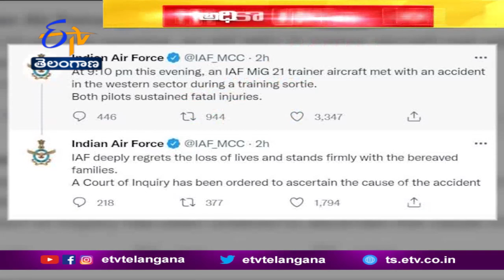IAF Releases Names Of Pilots Killed In Last Nights MiG-21 Crash in Barmer | పైలట్ల వివరాలు వెల్లడి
రాజస్థాన్ లో కూలిన భారత వాయుసేనకు చెందిన మిగ్ -21 విమానంలో చనిపోయిన ఇద్దరు పైలట్ల వివరాలను అధికారులు వెల్లడించారు. హిమాచల్ ప్రదేశ్ కు చెందిన వింగ్ కమాండర్ రాణాతోపాటు... జమ్ము కశ్మీర్ కు చెందిన విమానం లెఫ్టినెంట్ అద్వితీయ భల్  ఈ ఘటనలో ప్రాణాలు కోల్పోయినట్లు తెలిపారు. బాడ్ మేర్ లోని ఉటర్ లాయ్ ఎయిర్ బేస్ నుంచి బయల్దేరిన యుద్ధవిమానం గాల్లోకి ఎగిరిన కొద్దిసేపటికి.. రాత్రి 9 గంటల 10 నిమిషాలకు ప్రమాదం జరిగినట్లు IAF వెల్లడించింది. ఈ ఘటనపై ఇప్పటికే కోర్ట్  ఆఫ్  ఎంక్వైరీకి ఆదేశించినట్లు పేర్కొంది. భారత వైమానిక దళానికి చాలాకాలంగా మిగ్ -21 విమానాలు కీలకంగా ఉండగా... భద్రతలో మాత్రం పేలవ రికార్డును కలిగి ఉన్నాయి. గత ఐదేళ్లలో యుద్ధవిమానాలు, హెలికాప్టర్  ప్రమాదాల్లో త్రివిధదళాలకు చెందిన 42 మంది అధికారులు మరణించినట్లు మార్చిలో జరిగిన రాజ్యసభ సమావేశాల్లో కేంద్ర హోంశాఖ సహాయమంత్రి అజయ్  భట్  తెలిపారు. గత ఐదేళ్లలో 45 విమాన ప్రమాదాలు జరగ్గా... అందులో 29 IAFకు సంబంధించినవే ఉన్నట్లు పేర్కొన్నారు.